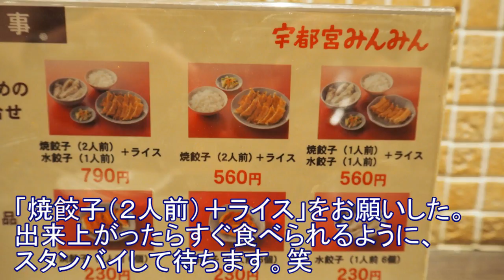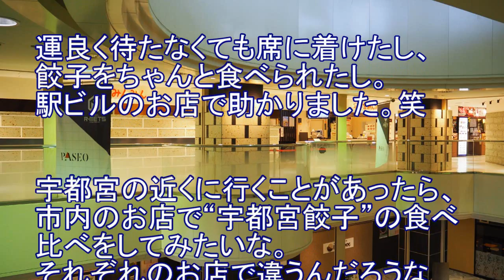宇都宮餃子でトップクラスと評判【宇都宮みんみん】焼餃子＆ライスが旨い！２人前食べた！栃木・宇都宮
Utsunomiya Minmin
A shop reputed to be top class in Utsunomiya dumpling in Utsunomiya city, Tochigi prefecture.
I went to the Hotel R-METS shop on the 3rd floor of the station of JR Utsunomiya station Bill Paseo to eat fried dumplings.
Rice is dumpling two servings of 2 servings, cost is good at 560 yen without tax, location is convenient at station building.
Baked dumplings were delicious.